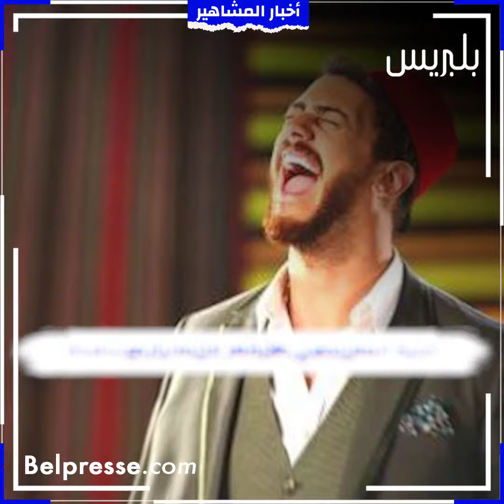"لمعلم" ... أول فنان عربي يتخطى عتبة المليار